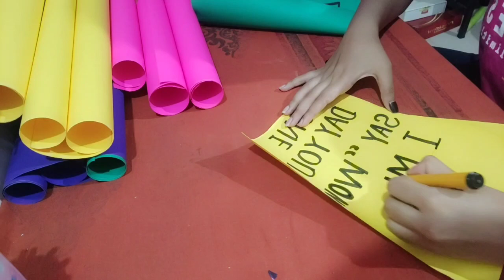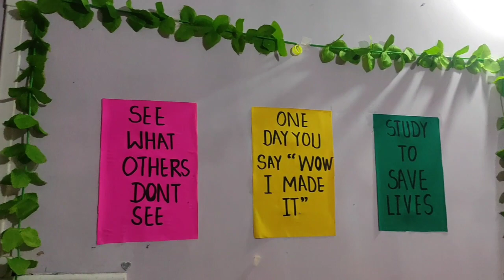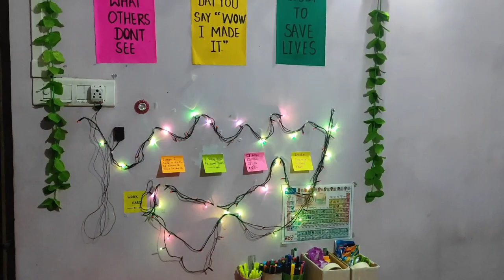How I Decorated🎀 My Study Table || DIY || Neet Aspirant Study Table.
How I Decorated🎀 My Study Table